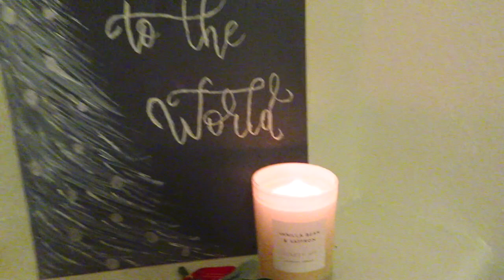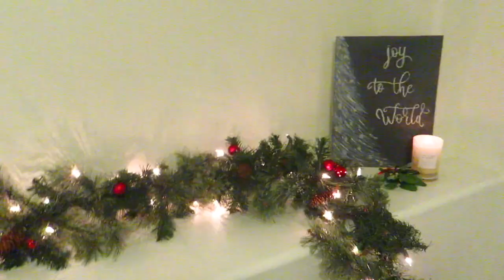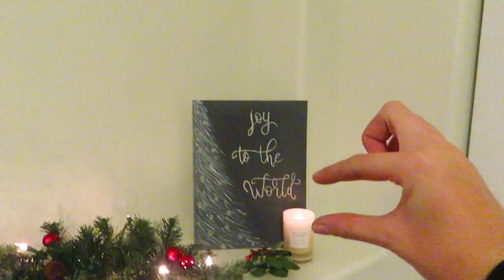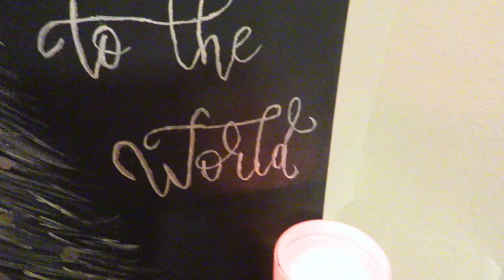decorating for christmas in my new room!!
hi guys! today we’re running some errands to do some Christmas decorating! first I tackle some of the living room and then were on to my room! im really happy with the end result and I hope you guys can take some inspiration for your own rooms!